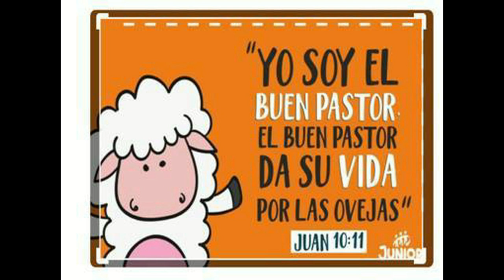GIOVANNI BLANCO JESUS ES LA FIESTA